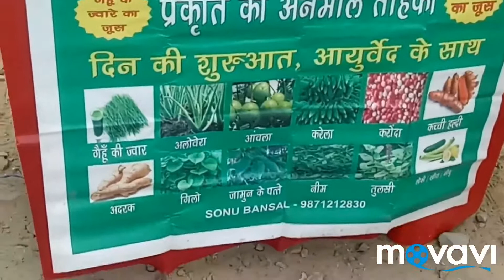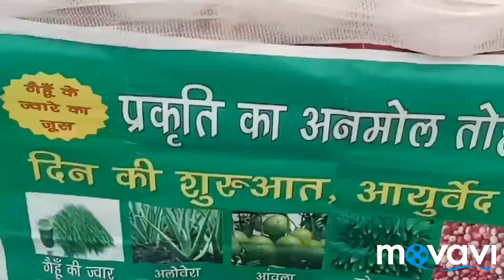Aravali Biodiversity Park Gurgaon morning walk